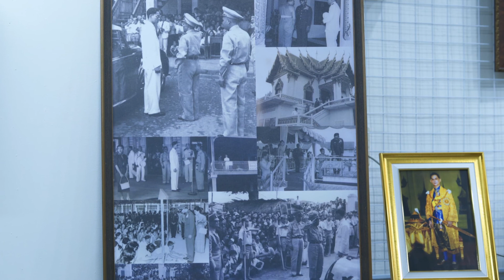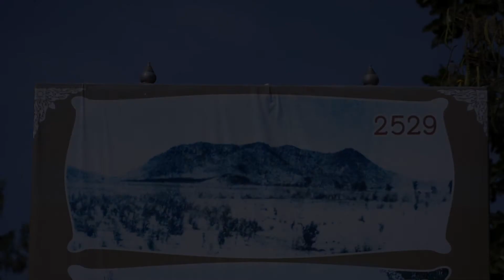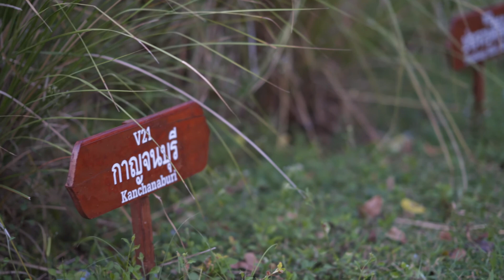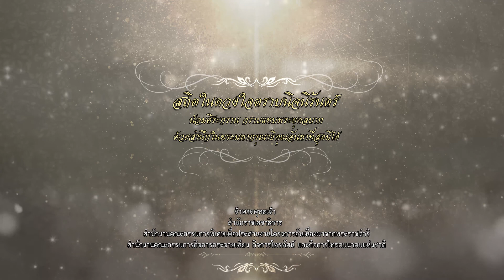ราชบุรี - สารคดีชุด "77จังหวัด พัฒนาทั่วไทย"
พระราชกรณียกิจและโครงการอันเนื่องมาจากพระราชดำริ ของพระบาทสมเด็จพระปรมินทรมหาภูมิพลอดุลยเดช ในพื้นที่ 77จังหวัดของประเทศไทย เพื่อให้ปวงชนชาวไทยทุกคนได้มีความสุขบนผืนแผ่นดินแห่งนี้

ติดตามชมตอนอื่นๆได้ที่ Youtube ช่อง : nbtc.th